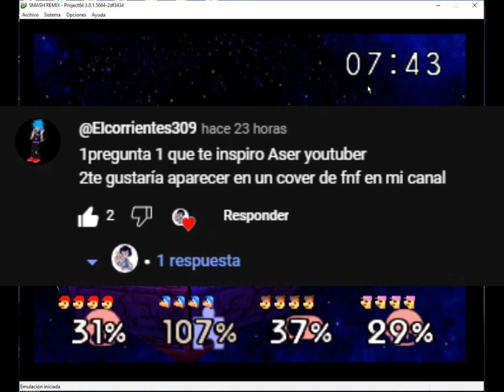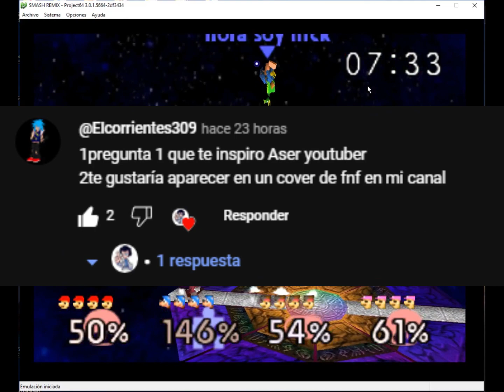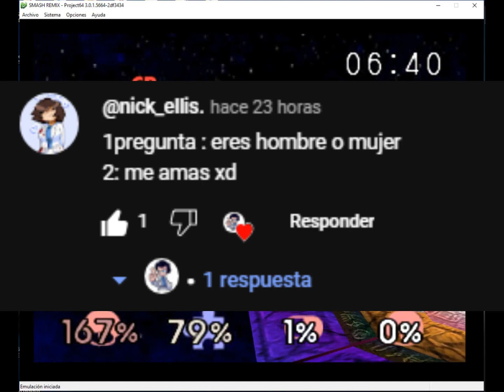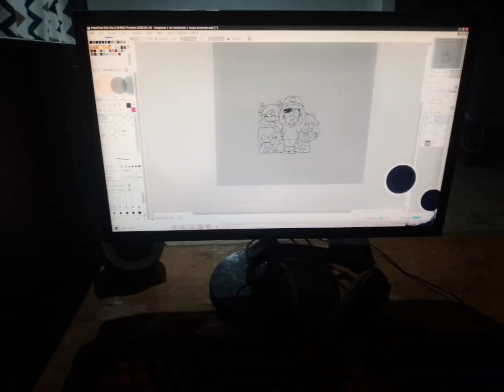especial de los 100 sud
se puede gente podemos llegar a los 1000 sud

la miniatura use uno de los dibujos que hiso pilar art espero que no te moleste si lo uso